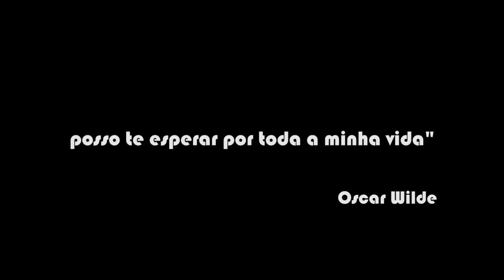Teaser um (curta-metragem CARONA)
Produção coletiva e independente.

Direção e Roteiro: Alisson Resende
Imagens: Alisson Resende e Isabella Marques
Elenco: Guilherme Gontijo e Daniela Guimarães
Elenco de Apoio: Alisson Resende, Isabella Marques e Júlio César Valeriano
Montagem: Alisson Resende e Isabella Marques
Finalização: Isabella Marques
Fotos divulgação: Cristiane Silva
Agradecimentos: Bruna Borges e Júlio César Valeriano

TRILHA SONORA:
Fonograma "Sujeito Objeto" gentilmente cedido por Gabriel de Almeida Prado. Composição: Gabriel de Almeida Prado e Kléber Albuquerque.